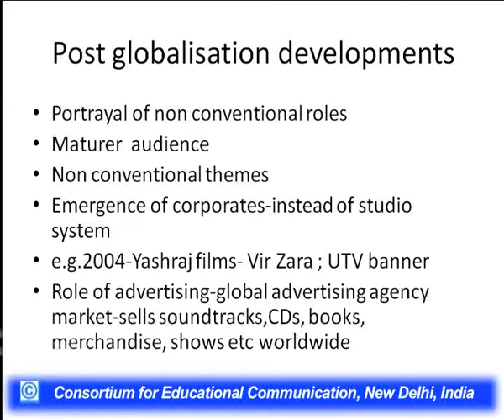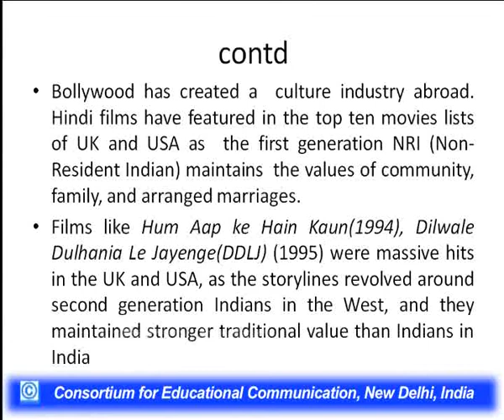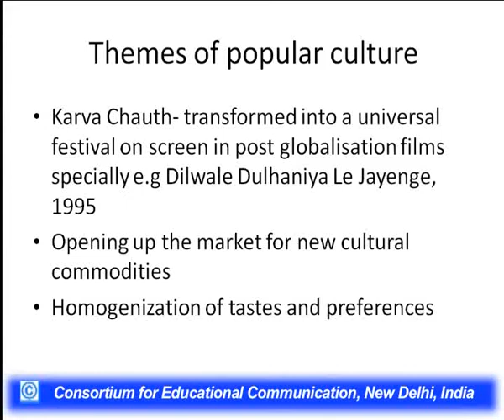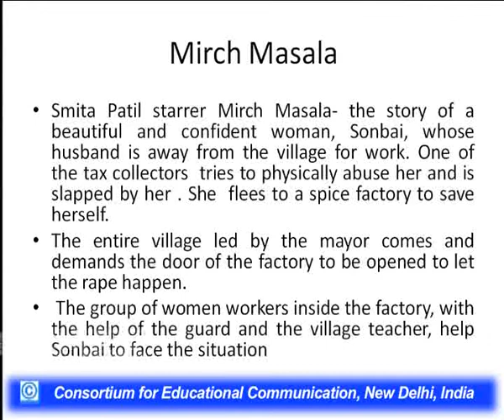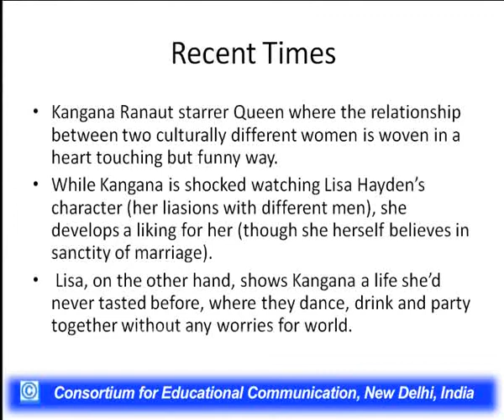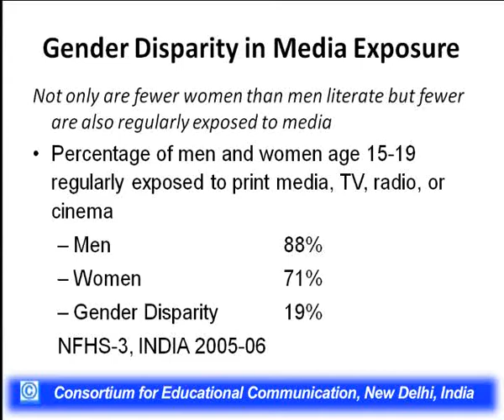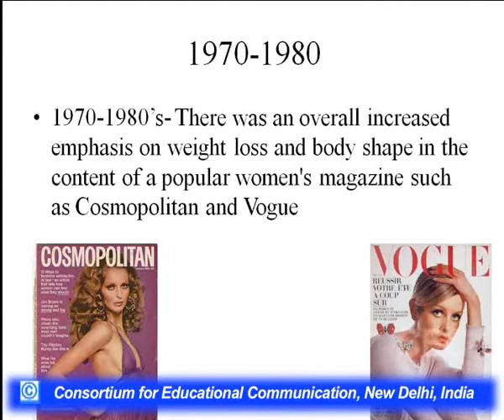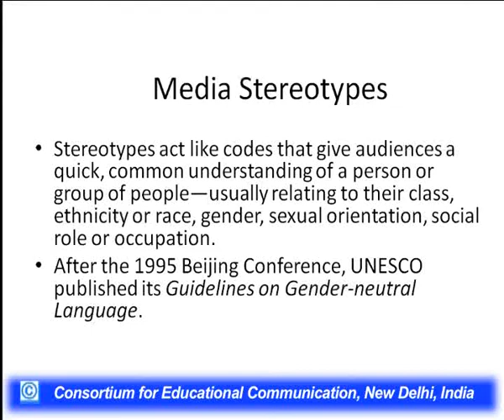Women and Cinema - III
This Lecture talks about Women and Cinema - III